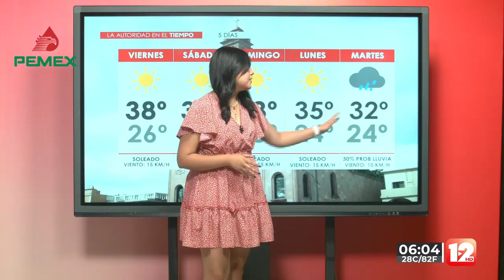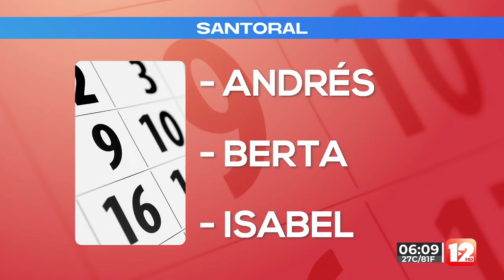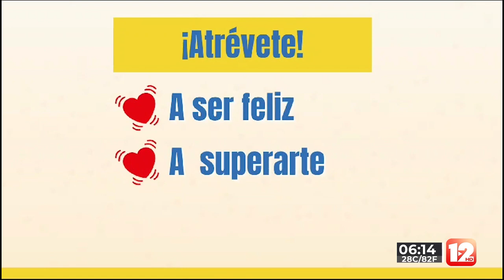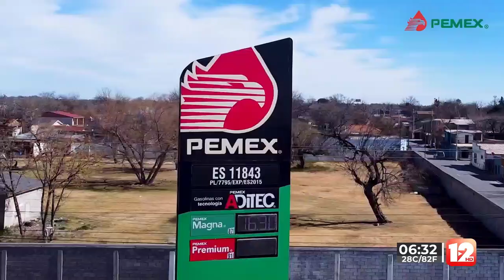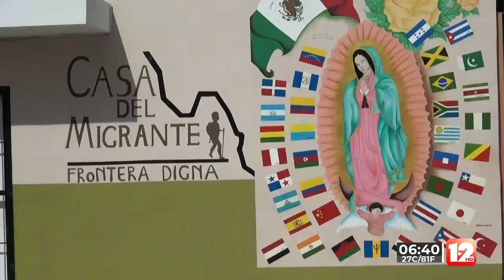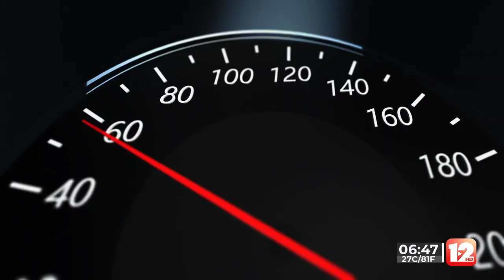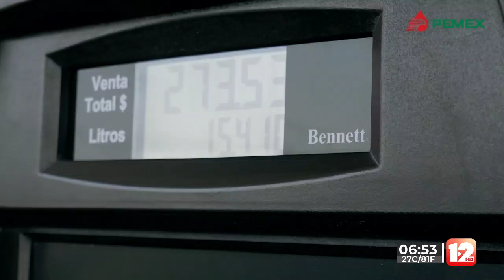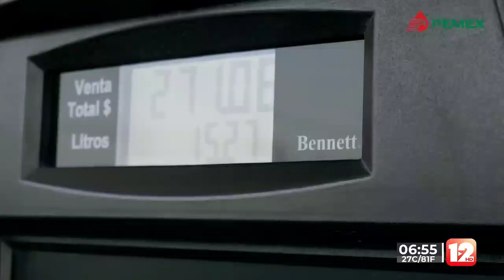TELEZÓCALO MATUTINO│4 DE JULIO DEL 2024